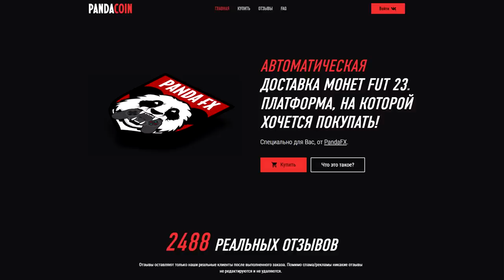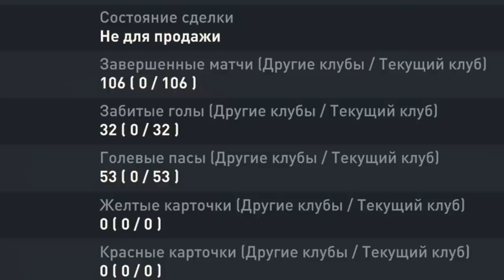ПАК С КУМИРОМ 89+ и ПИК на ГЕРОЯ | ТОП ЗА СВОИ ДЕНЬГИ...? | ПРОМО FUT BIRTHDAY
Playstation - Pandawhithe